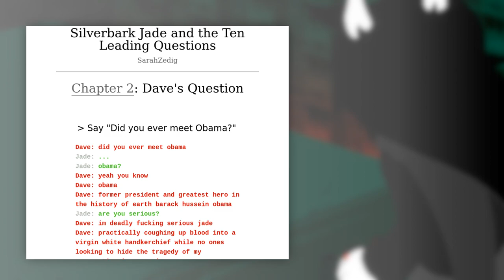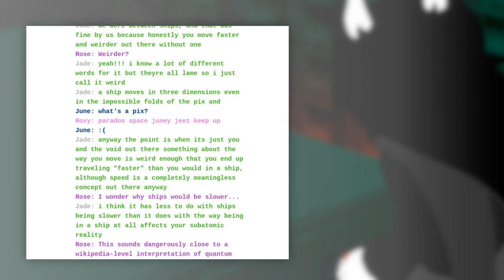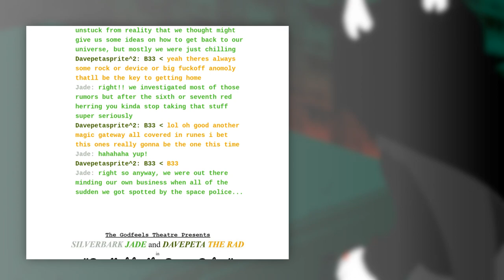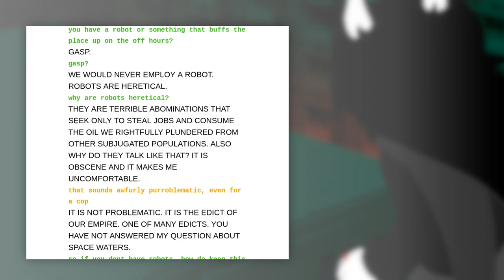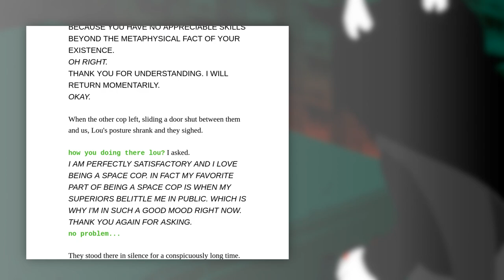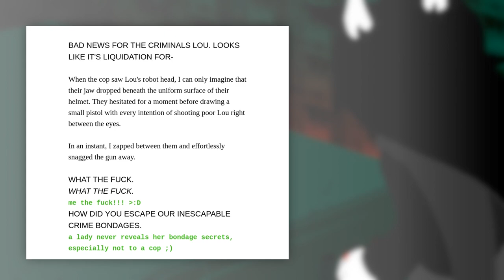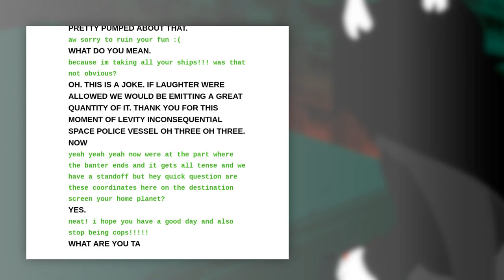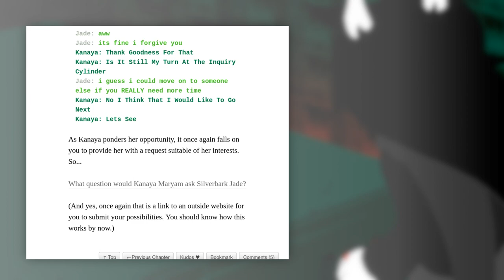"Did you ever meet Obama?"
"Audiobook" layout and recording test. It went pretty well! We didn't go anywhere with it without any sort of audience, but maybe we'll come back to it some day.
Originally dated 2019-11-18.